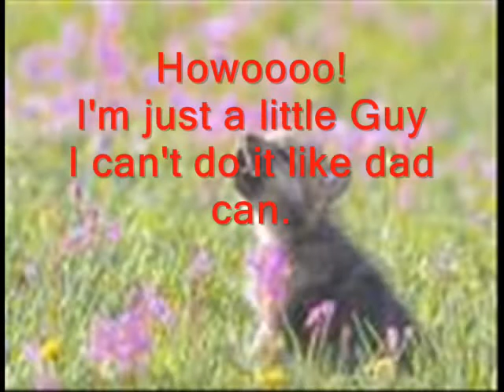["The Wolves Are still here"]! By MIke Wyatt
[6] The smallest wolves come from the Arabian Wolf subspecies, ... Grey wolves are sexually dimorphic, with females in any given wolf population typically ...
- 264k - Cached - Similar pages - Note this
International Wolf Center HomeThe International Wolf Center advances the survival of wolf populations by teaching about wolves, their relationship to wildlands and the human role in ...
- 35k - Cached - Similar pages - Note this
NOVA Online | Wild WolvesFind out how wolves are making a comeback and discover the ancient connection between dogs and wolves.
- 11k - Cached - Similar pages - Note this
Chicago WolvesOfficial site that features news, scores and highlights, fan zone, players statistics, and links.
- 5k - Cached - Similar pages - Note this
- 11k - Cached - Similar pages - Note this
WolvesWolves are in the same family as pet dogs. Wolves live in remote forests. They hunt in packs and feed on deer, elk, and reindeer. ...
- 39k - Cached - Similar pages - Note this
WolvesInformation, history, poetry, pictures, and links. Looks at the relationships between wolves and Indians and wolves and women.
users.ap.net/~chenae/wolfhome.html - 10k - Cached - Similar pages - Note this
Of Wolves and Men - Google Books Resultby Barry Holstun Lopez, Barry Lopez, John Bauguess - 2004 - Nature - 336 pages
Originally published in 1978, this special twenty-fifth-anniversary edition of the National Book Award finalist includes an entirely new afterword in which the...

Wild World of WolvesLearn about the history of wolves, the importance of preserving them, the meaning of packs, and listen to howl sound files.
- 3k - Cached - Similar pages - Note this
Gray Wolf - Defenders of WildlifeFact sheet about gray wolves. Includes video, audio and more. ... Help gray wolves and other wildlife by adopting a wolf today at our Wildlife Adoption ...
- 77k - Cached - Similar pages - Note this
Blog posts about "wolves"
 Wolves in Ads - Booman Tribune - Sep 19, 2008
Wolves (IMAX) (Blu-ray) - Blu-ray.com - Movies - New Pre-orders - Sep 18, 2008
aerial hunting and wolves - tingilinde - Sep 19, 2008

Searches related to: "wolves" pictures of wolves facts about wolves wolves habitat arctic wolves
grey wolves red wolves wolves pics